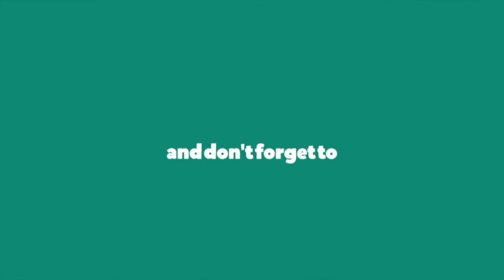Origami Dinosaur | How to make a very easy Origami Dinosaur | step by step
paper origami dinosaur, A simple and easy method for kids